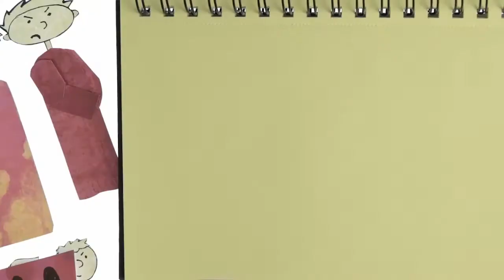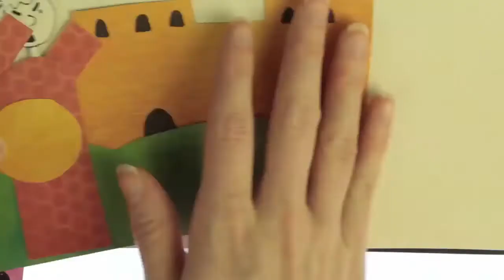[구약5] - 12. 남 유다 백성이 포로로 잡혀갔어요 (왕하5장)